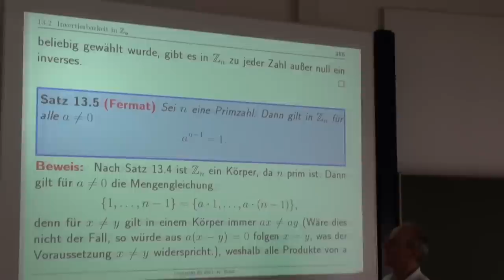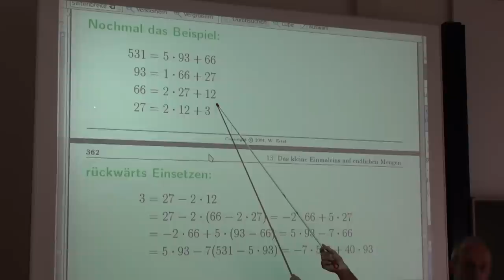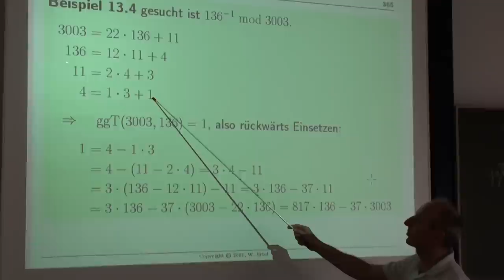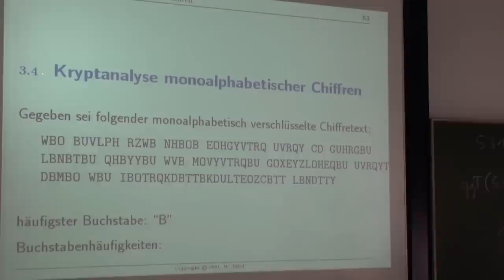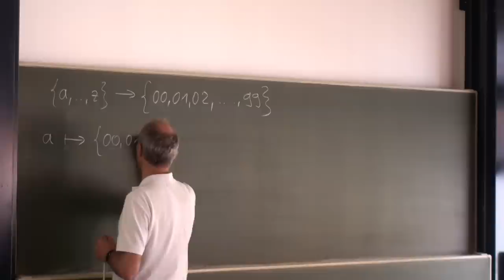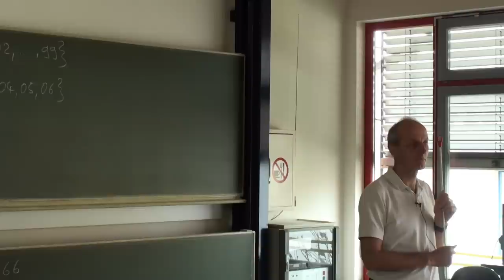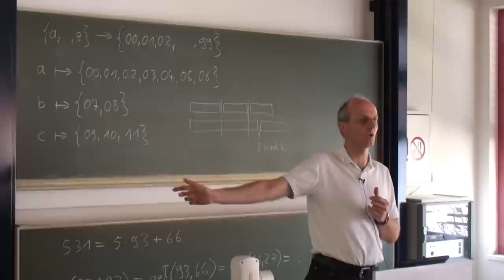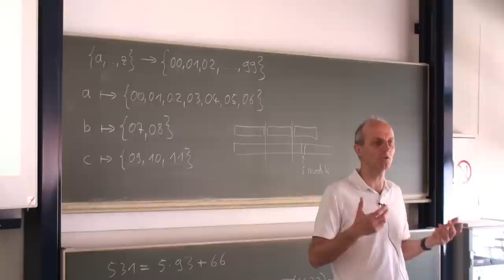Datensicherheit Vorlesung Nr. 4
Videoaufzeichnung der Vorlesung Datensicherheit Nr. 4 an der Hochschule Ravensburg-Weingarten vom 04. April 2012. Für die Vorlesung wird das Buch "Angewandte Kryptographie" von Prof. Wolfgang Ertel verwendet.

Kapitel 13: Das kleine Einmaleins auf endliche Mengen
- Invertierbarkeit in Zn
- Der Euklidische Algorithmus 5:37

Kapitel 3: Klassische Chiffren
- Multiplikative Chiffren 33:00
- Tauschchiffren (Affine Chiffren) 34:48
- Kryptanalyse monoalphabetischer Chiffren 35:29
- Polyalphabetische Chiffren 46:26
- Die Vigenère-Chiffre 55:30